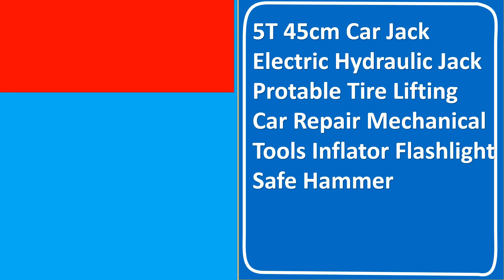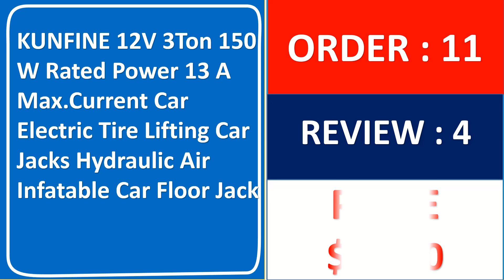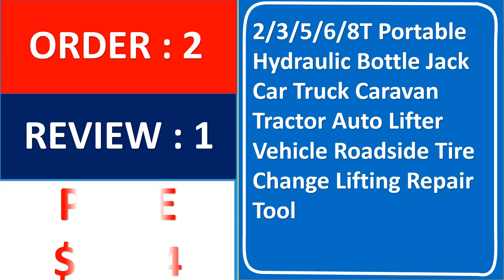Top 10 Best Hydraulic Car Jack In 2024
200 Best Hydraulic Car Jack in AliExpress

01.12V 5Ton 4 in 1 Electric Car Jack Protable Jack Electric Hydraulic Jack With Electric Impact Wrench Tire Inflator LED Light

02.5T 45cm Car Jack Electric Hydraulic Jack Protable Tire Lifting Car Repair Mechanical Tools Inflator Flashlight Safe Hammer

03.Car Jack Electric 12V 5T 45cm 3 in 1 Electric Hydraulic Floor Rolling Jack Tire Inflator Pump LED Flashlight Safe Hammer

04.Car Jack 3 in 1 Electric Hydraulic Jacks 5T Car Floor Jack 12V with Inflator Pump LED Light for Truck Tire Repair Tool 45CM

05.KUNFINE 12V 3Ton 150 W Rated Power 13 A Max.Current Car Electric Tire Lifting Car Jacks Hydraulic Air Infatable Car Floor Jack

06.BENOO 1 Pack 3 Ton/6000 lb Capacity Red Hydraulic Trolley Service Floor Jack with Extra Saddle Fits SUV & Extended Height Trucks

07.15T Trailer jack Electric Car Jack Automotive Lifting SUV Van Garage Emergency Equipment Electric Hydraulic Jack Car Repair Tool

08.Large Truck Pneumatic Jack Bus Jack Car Lifting Equipment Portable Movable Truck Jack Repair Tool Auto Emergency

09.2.5 ton car jack/lifter/portable/double-pump car jack/tire replacement tool equipment/household car maintenance auxiliary tool

10.2/3/5/6/8T Portable Hydraulic Bottle Jack Car Truck Caravan Tractor Auto Lifter Vehicle Roadside Tire Change Lifting Repair Tool

Hydraulic Car Jack